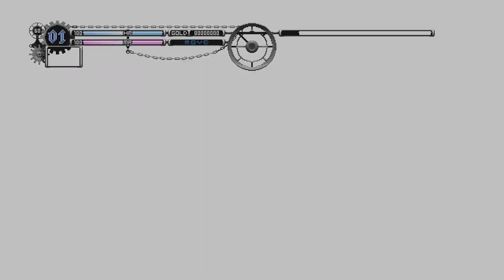Touhou Luna Nights - Coming to PS (2024.01.22)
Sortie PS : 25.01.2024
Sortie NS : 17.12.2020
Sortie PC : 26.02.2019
Plateforme : PS4, PS5
Dev : Team Ladybug
Edit : PLAYISM